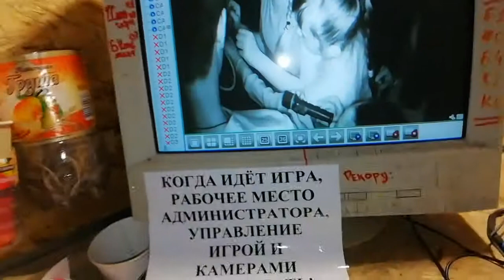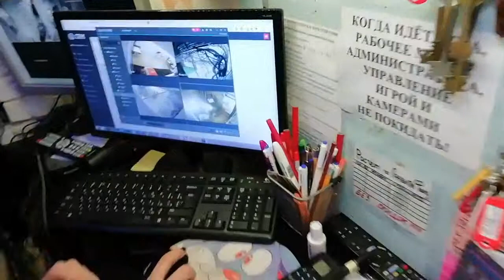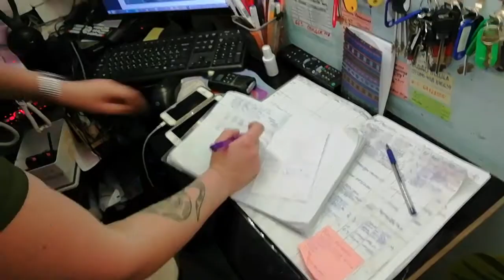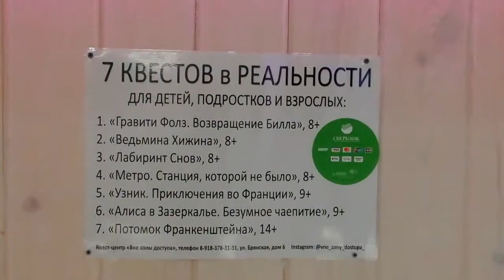СЕКРЕТЫ КВЕСТОВ КРАСНОДАРА. ДЕВЧОНКИ РУЛЯТ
Проведём один день в Квест-центре в Краснодаре. Как работает бизнес на квестах и праздниках.